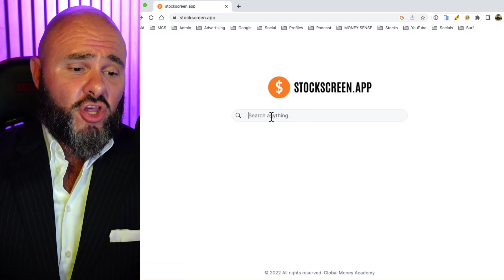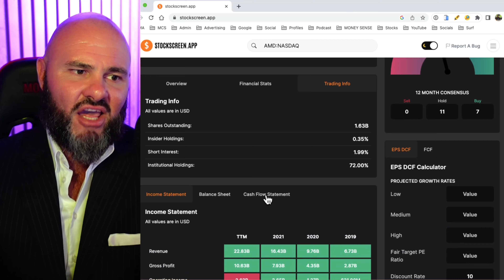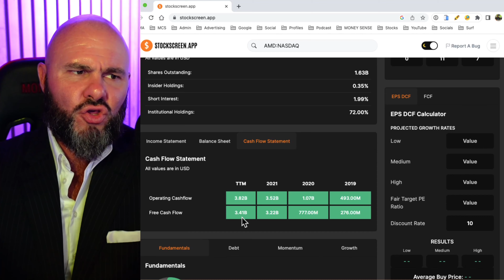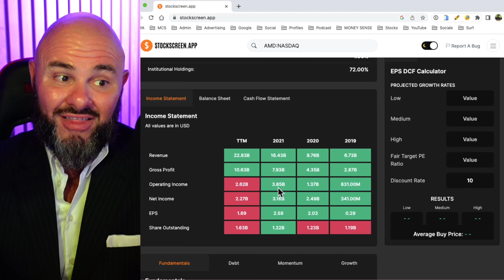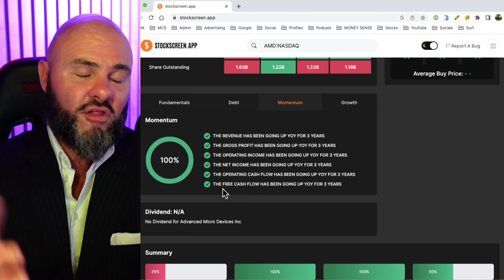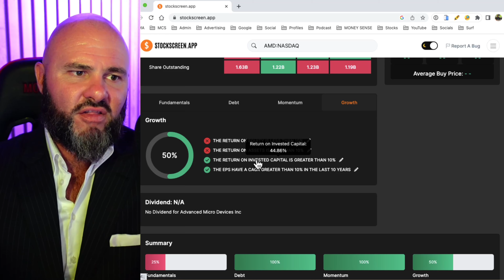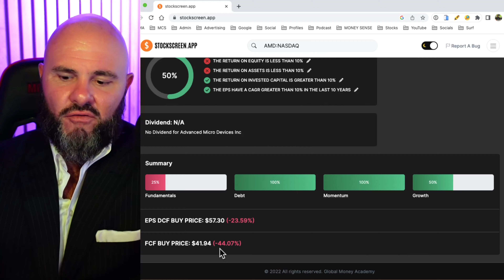AMD Stock Forecast: What to Expect Next